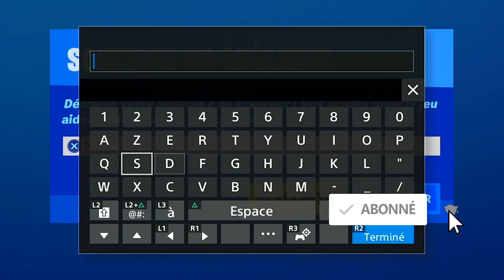DÉTRUIRE DES BATEAUX À CRAGGY CLIFFS FORTNITE, EMPLACEMENT DES TOUS LES BATEAUX CRAGGY CLIFFS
▬▬▬▬▬▬▬ • BIENVENUE 😍 • ▬▬▬▬▬▬▬

▬▬▬▬▬▬▬ • PARTENAIRES 💪 • ▬▬▬▬▬▬▬

"SOISCOOLMEC"
"STRIKESOISCOOL"

.▬▬▬▬▬▬▬ • TOP DON 💰 • ▬▬▬▬▬▬▬

▬▬▬▬▬▬▬ • MUSIQUE OUTRO 🎵 • ▬▬▬▬▬▬▬